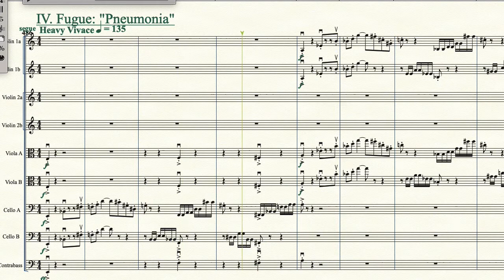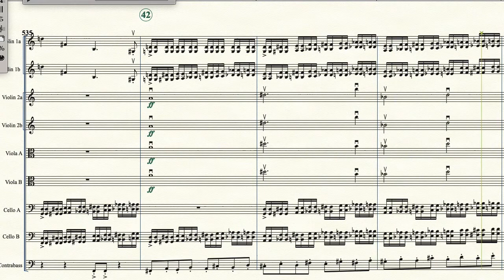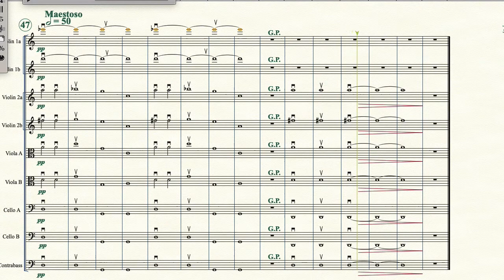Woehr String Symphony #22 "Quarantunes", Mvt 4&5: Fugue- Pneumonia, Finale- Refectio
String Symphony #22"Quarantunes"

 Composed during May/June of the 2020 Coronavirus pandemic, this string symphony explores all things 4. It is intended to be played by reasonably proficient amateur players, with mainly doubled-note passagework, more limited high range, and lower limit of E for bass, not requiring an extension. It is projected to be approximately on the playing difficulty of Vivaldi.
Its five concise movements are titled after coronavirus symptoms:

       1 - Allegro Febbrile: "Pyrexia" (Fever)
 Unsuspecting simple intro, ominous rapid growth of fever. Players on
    continuous fast 16ths feeling bodies heat up. Segue into next mvt.

2 - Adagio moderato: "Anosmia"  (Loss of Sense of Smell)
      new qtr = old half note.   Hollow, unison movement in 4ths,but octaves apart.
  Wandering tune. Fever re-enters

        3 - Scherzo: "Dyspnea"  (Shortness of Breath)
   6/8 meter for breathless quality. Symptoms accumulate. 4-bar swells, then 2 bar, then 1 bar.  Ends with recap, alarm sounding, directly into:

4. - Fugue:  "Pneumonia" (Pneumonia)  Ugly, awkward gasping 12-tone tune.  Rapid crescendo in all parameters. Big heaving battle.  Everything crashing down in climax of symptoms. In the end, machine takes over breathing. Directly into:

5 - Finale: "Refectio"  (Recovery)
  touches of fever diminishing,  Peace

                     C. Woehr.
                     St. Louis, MO.
                     June, 2020